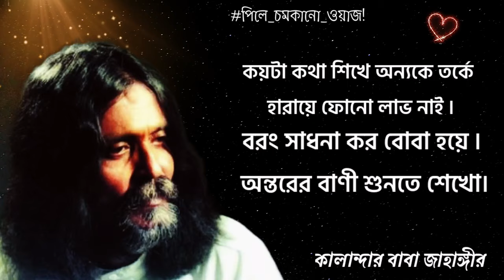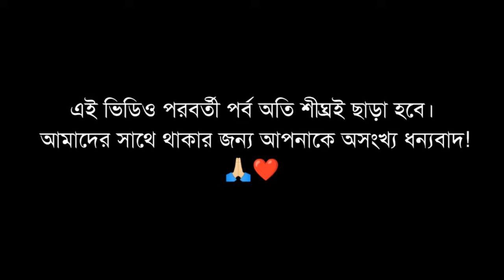ফকিরির আসল কথা। পিলে_চমকানো_ওয়াজ! পর্ব_৪২ কালান্দার বাবা জাহাঙ্গীর ❤️